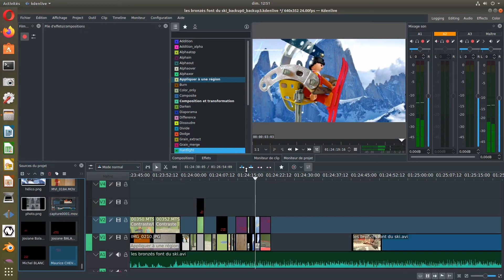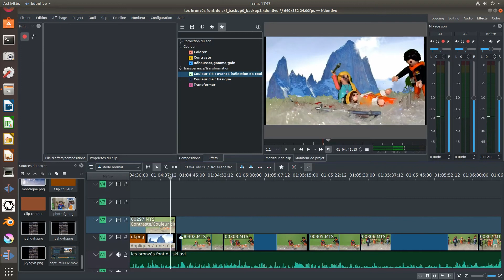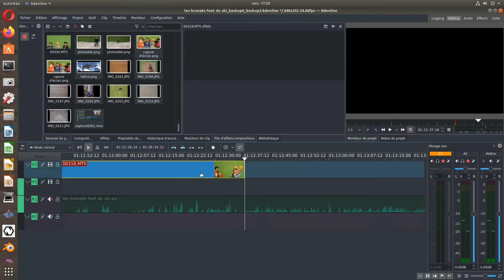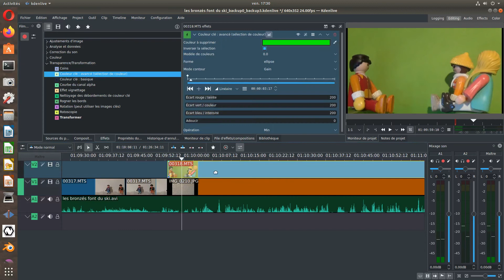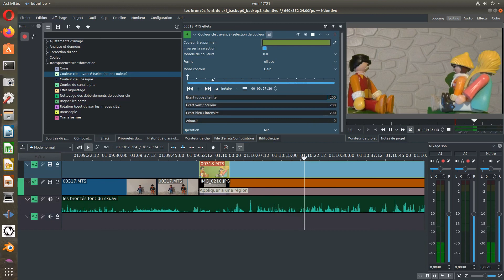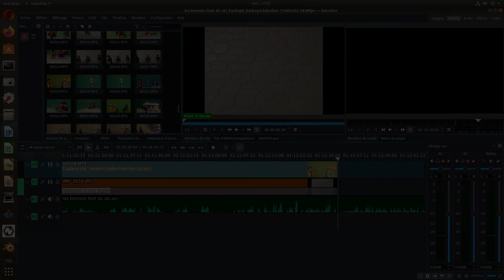Making of 1(montage) Les bronzés font du ski Playmobil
Voici le premier making of du film !